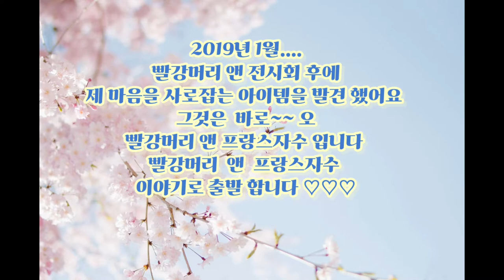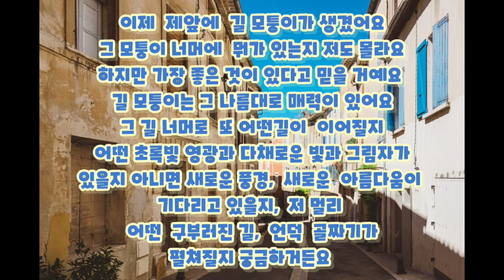애니하우스의 프랑스자수:빨강머리 앤 자수로 돌아오다!! Return to redhead Anne and embroidery!!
2019년 1월 빨강머리 앤  전시회 다녀온 후에
설레임이 아직까지 남아 있네요
빨강머리 앤 프랑스자수가 있길래 구입한 후
망설이다가 요번에 뜨게 되었습니다
예쁘게 봐 주셨으면 합니다

Track Info:
Title: This Feeling by Atch
Genre and Mood: Dance & Electionic +Happy